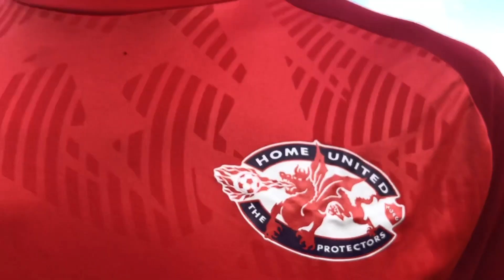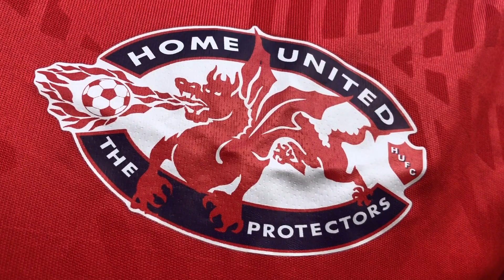Izzdin Shafiq Profile SPL 2019 2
🗣️ Home United captain Izzdin Shafiq gives the lowdown on his team-mates! 😉